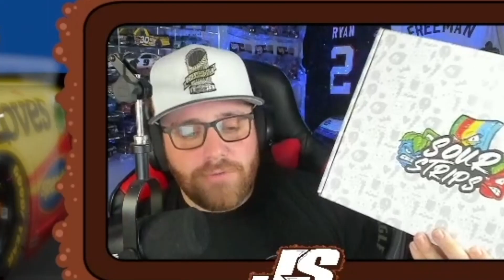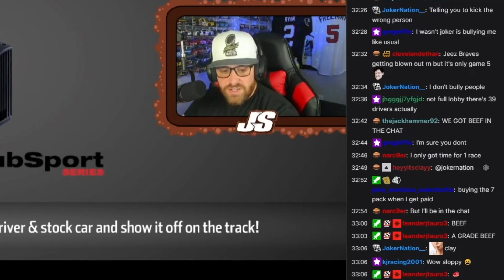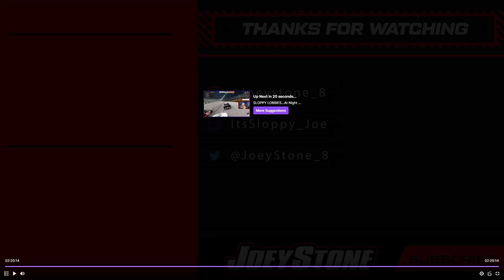"TRIGGERED WARNING "- NASCAR Heat 5 Sloppy Lobbies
Bio: My name is Joey Stone. I am just your average gamer who gets to drive virtual cars for a living. I'm also a full-time Twitch streamer with  a passion to entertain and game! I love my sports but I love my nerdiness like opening up Pokémon cards! I hope you will join me for the ride with my channel and more!